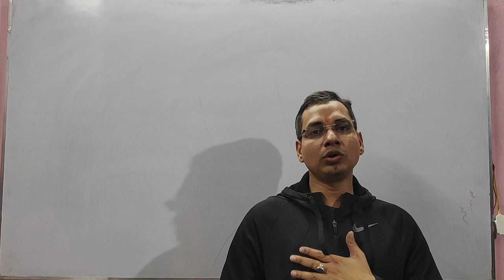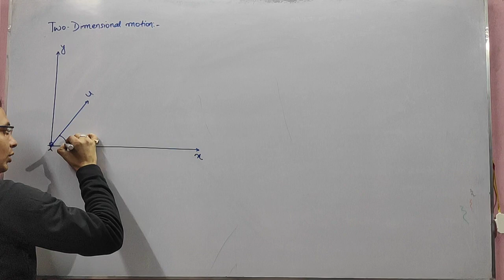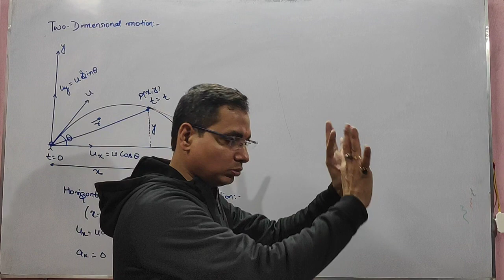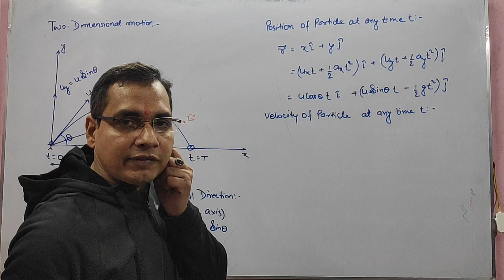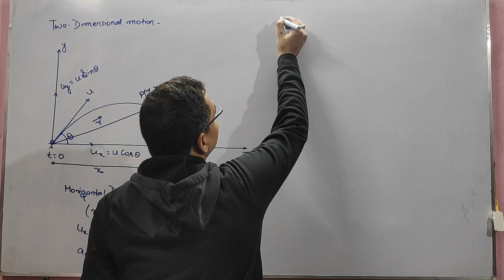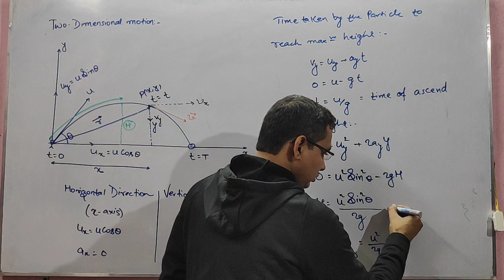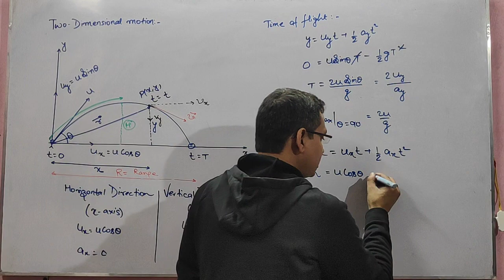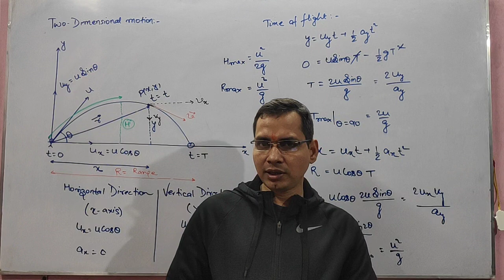PROJECTILE MOTION ( LECTURE-01) by KG Sir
KG Sir is known for his focused and simplified JEE (Main & Advanced)/NEET/Olympiad Teaching to bring to students an easy and analytical Methodology towards JEE (Main & Advanced)/NEET/Olympiad.